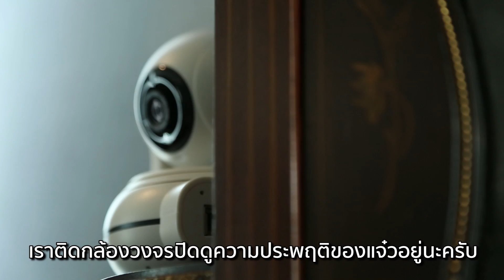วันแจ๋วแจ๋ว EP.2 - เปาวลี พรพิมล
"วันแจ๋วแจ๋ว" EP.2 เสิร์ฟความสนุกโดย แขกรับเชิญ "เปาวลี พรพิมล"
เมื่อเปาวลีมาซ้อมเป็นแจ๋ว ทำอาหารให้คุณชายเต๋า ก่อนที่จะออกเรือนไปเป็นแม่บ้านตัวจริง งานนี้จะสนุกสนาน ทำอาหารถูกปากคุณชายหรือไม่ รอติดตามชมพร้อมกันเลยครับ

ติดตามวันแจ๋วแจ๋วได้ทุกวันเสาร์
เวลา 12.00 น. ทางช่องยูทูป เต๋า ภูศิลป์ OFFICIAL
เวลา 18.00 น. ทางเพจ Tao Phusilpa
เข้ามาติ-ชมรายการกันเยอะะนะครับ

🔸ติดตามอัพเดทผลงาน เต๋า  ภูศิลป์ ได้ที่ 🔸